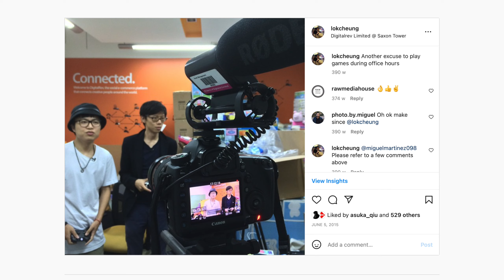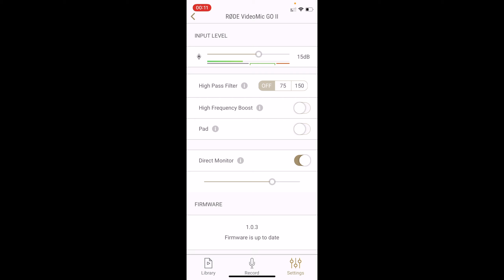上次 Røde 出完支平咪，原來仲有再平：Røde VideoMicro II 中文字幕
即上 獲取 NordVPN 兩年計劃優惠 + 免費額外四個月服務，30日退款保證！
以上資訊由 NordVPN 提供

全新 Røde VideoMicro II

宜家 Amazon 好多野都係免運費到香港！只要一張單 over US$49 就得！可以睇睇下面啲 link！

本片拍攝使用：
Panasonic S5
Panasonic Lumix S 20-60mm ƒ/3.5-5.6

其他器材：
【相機配件】📷
Calibrite (前稱 X-Rite) ColorChecker Passport Video 色板
Atomos Shinobi 5” 4K HDR 攝錄螢幕
【收音】🎤
Røde Wireless GO II 無線咪
Røde RødeLink Lav 領夾收音咪
Røde VideoMic NTG 槍型收音咪
Røde VideoMicro 槍型收音咪
Røde VideoMic GO II 槍型收音咪
【燈光】💡
Rotolight NEO 3可調色溫 LED Light
Rotolight AEOS 2 可調色溫 LED Light
【旁白】🎙
Røde Complete Studio Kit (AI-1, NT1)
【其他】
Loupedeck+ 剪接控制台
GripGear 簡易電動滑軌及桌面 dolly

片中評測的器材，製造商並沒有贊助本片，對影片內容亦無控制權。我一向唔會做贊助評測，而其他形式贊助影片我都會在片中清楚指出。